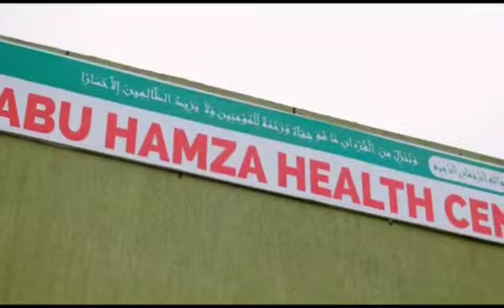Sheikh Elias kigozi constructed hospital to serve humanity